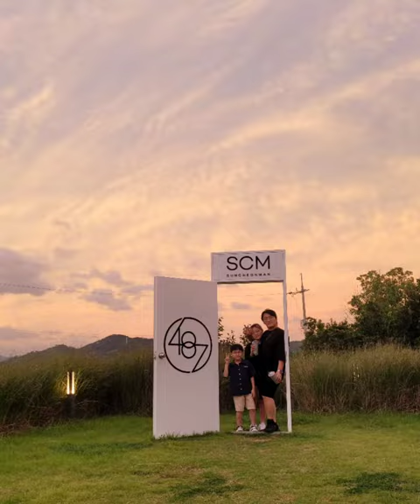포토존 저녁 노을이 대박이었던 순천만487카페 SCM 순천만습지 바로 앞에 있어요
이 순천카페에는 다양한 빵들도 팔고 있어요🤤🤤🤤
인테리어가 고급스러워서 스타벅스보다 비싸더라구요😳😳😳